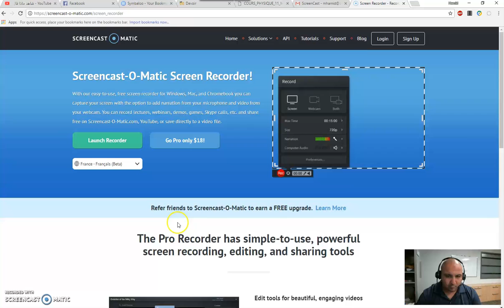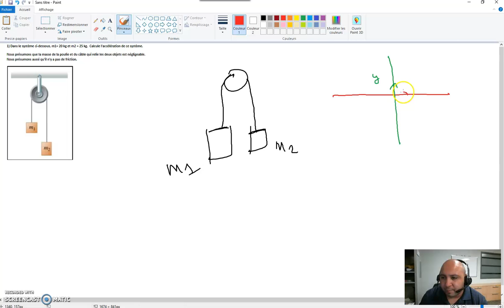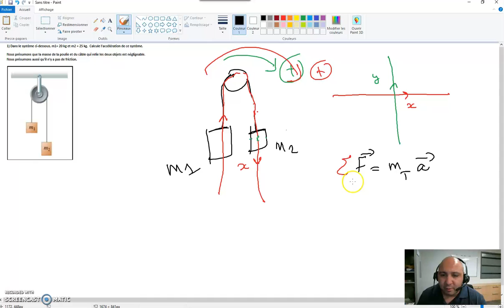Module B, Leçon 2, Exercice 1